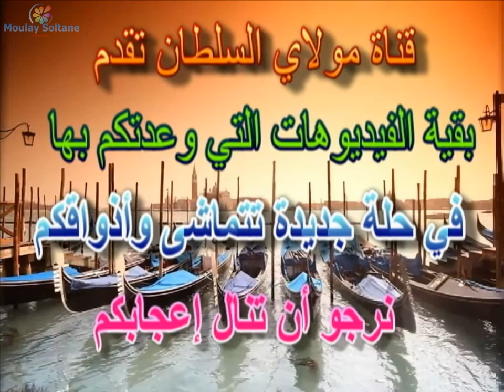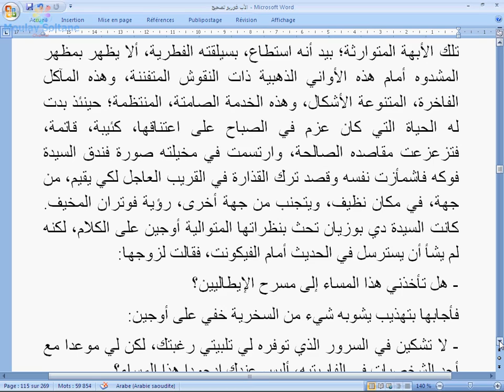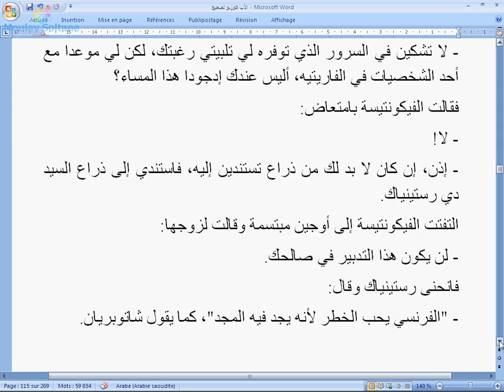Le père Goriot, Partie 13 - الأب غوريو، الجزء 13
الأب غوريو، الجزء 13